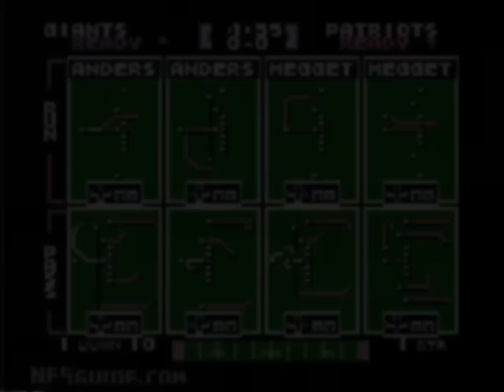Tecmo Super Bowl Cover Metal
TABS link is down for now

Before the Album is out as my gift to you~~~

Songs from Tecmo Super Bowl : Intro, Preseason Offence/Defence, Injury Themes: property of Tecmo!